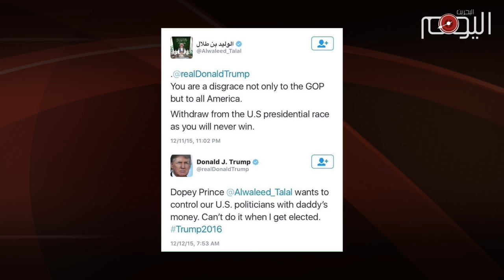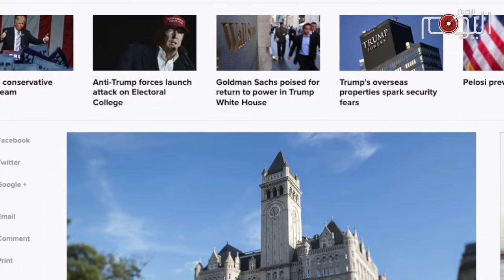تقرير متلفز : حاكم البحرين حمد الخليفة يدفع “رشوة” للرئيس الأمريكي المنتخب دونالد ترامب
الرئيس الأمريكي المنتخب دونالد ترامب أطلق خلال حملته الإنتخابية تصريحات شديدة اللهجة ضد السعودية, إذ وصفها بالبقرة الحلوب التي تُدِر الدولارات والذهب في الوقت الذي تطلبه منها أمريكا وهدّد بذبحها إذا ما جف ضرعها ولم يعد آل سعود بقادرين على دفع الأموال لأمريكا.

لكن ترامب اعتبر الأموال التي تدفعها السعودية لا تساوي شيئا أمام الحماية التي توفرها أمريكا للعائلة السعودية التي طالبها بان تدفع ثلاثة أرباع ثروتها لأمريكا.

تصريحات أثارت هلع آل سعود الذين ألقوا بثقلهم خلف المرشحة الديمقراطية هيلاري كلنتون التي هزمها ترامب خلافا لمعظم التوقعات.

مما دفع آل سعود الى إستئجار قرابة ال 20 جماعة ضغط للتأثير على السياسات المستقبلية للرئيس الأمريكي المقبل.

وكان اللافت استئدارها للسناتور الأمريكي السابق هوارد مكيون المعروف بتأييده لمبيعات السلاح الى السعودية خلال ترؤسه للجنة القوات المسلحة في الكونغرس.

ويبدو ان حاكم البحرين حمد الخليفة انضم هو الآخر الى جماعات الضغط السعودية بعد أن كشف موقع “بوليتيكو” عن عزم سفارة البحرين في واشنطن إقامة حفل في فندق مملوك لترامب في واشنطن, وذلك بمناسبة الذكرى السابعة عشر لجلوس حمد الخليفة على سدة الحكم.

إجراء وصف بانه رشوة من البحرين للرئيس الأمريكي المنتخب في محاولة لتغيير موقفه من دول الخليج وخاصة السعودية.

وليس في الأمر غرابة ان يتحول حمد الخليفة الى شركة للعلاقات العامة للترويج لنظام آل سعود فهم اولياء نعمته وحماته الذين أنقذوه من السقوط في العام 2011 ولولاهم ماكان له أن يحتفل اليوم بيوم جلوسه على كرسيه المشؤوم.